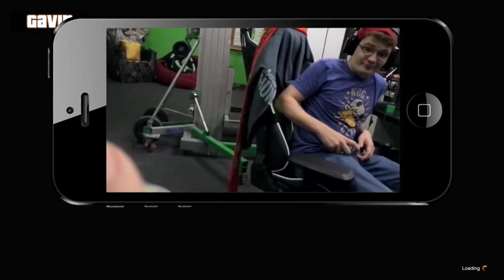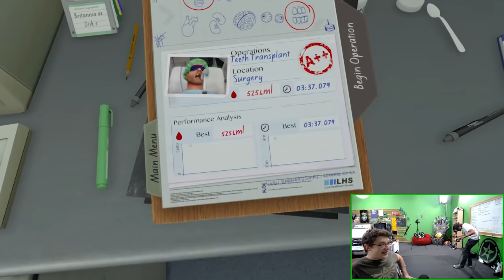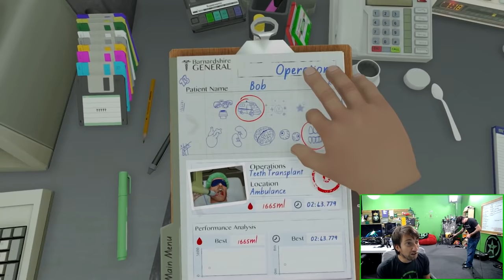Best of... Achievement Hunter January 2017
HeroTheyCallMe brings you another Best Of Achievement Hunter Lets Plays for the Month of January 2017.